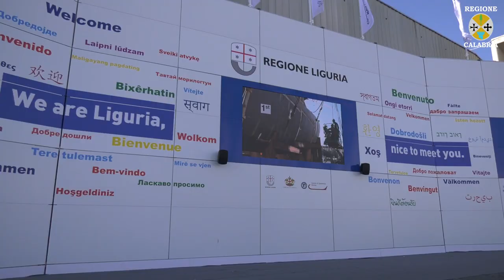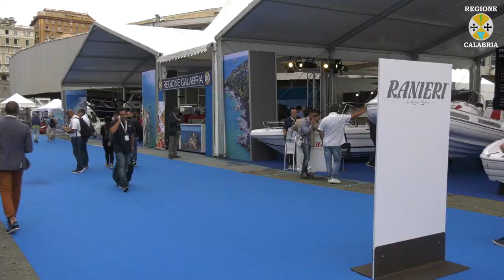Eccellenze della Calabria al 59° Salone di Genova: intervista a Gina Aquino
59° Salone Nautico di Genova
Intervista a Gina Aquino
Regione Calabria - Dirigente Settore Internazionalizzazione